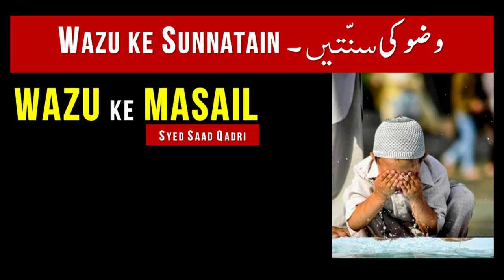Wazu ke Sunnatain